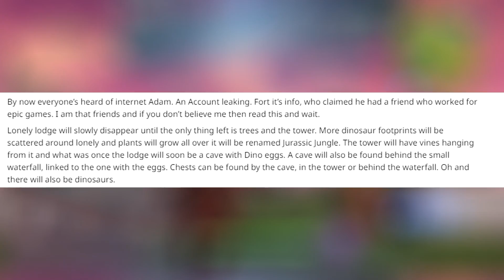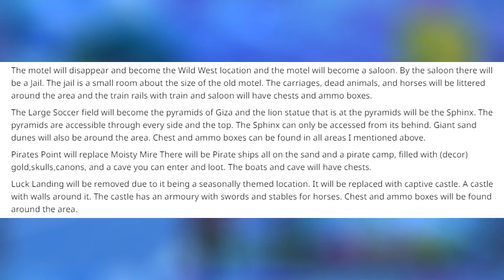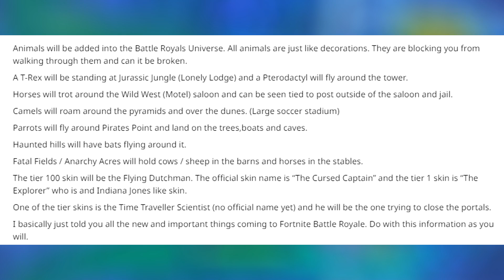*NEW* Fortnite: LEAKED SEASON 5 BATTLE PASS SKINS AND MORE! | (POI's, Animals, Dinosaurs, and More!)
Welcome back to your Daily Dose of Fortnite, In this video: *NEW* Fortnite: LEAKED SEASON 5 BATTLE PASS SKINS AND MORE! | (POI's, Animals, Dinosaurs, and More!).  Enjoyed this video?